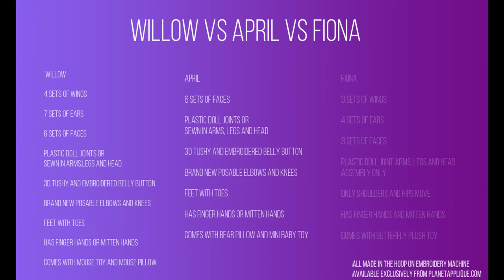Playtime with Posable Willow Fairy Baby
Showing the movement and details of the Willow Fairy Baby made using the digital embroidery machine pattern from Planet Applique. April and Willow Babies are the same but with different accessories. Both Posable April and Posable Willow can be made to assemble using plastic doll joints OR made so that their legs arms and head are all sewn into the body using your embroidery machine. Multiple ways to make this doll. This video shows how the plastic doll jointed version of our new posable baby doll moves as I play with her and dress her up. Enjoy! If you want to make your own Willow FAiry baby doll, the pattern is available . You will need an embroidery machine to make one. Can be made in the 4x4, 5x7, 6x10 and 8x12 hoop sizes.

4x4 hoop makes a 11 inch baby
5x7 hoop makes a 16 inch baby
6x10 hoop makes both an 18" baby and a 21" baby
8x12 hoop makes a huge 25 inch baby

These dolls can wear real diapers, and baby clothes.